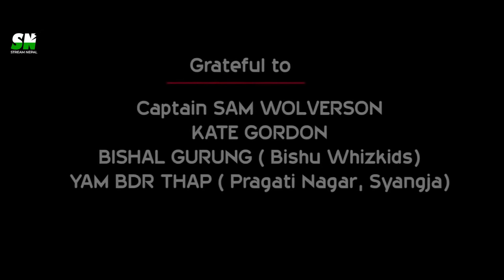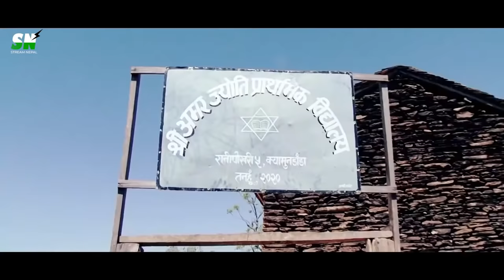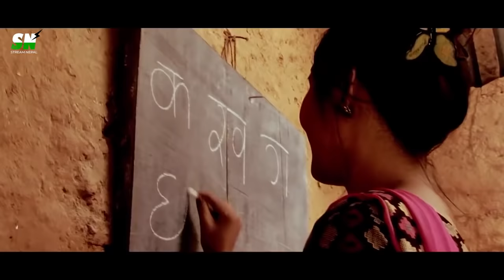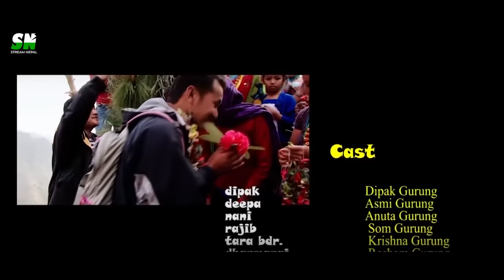MERO SOLTI Full Moive मेरो सोल्टी Gurung Cultural Movie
Updating...

Rights for this music video for YouTube Platform are with

Stream Nepal
Powered by